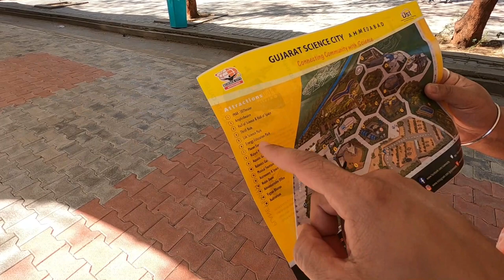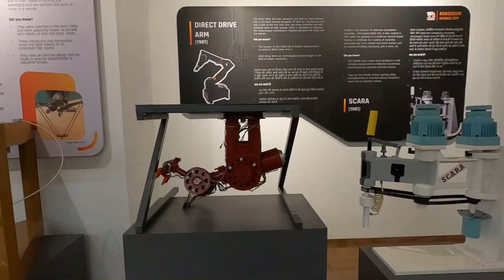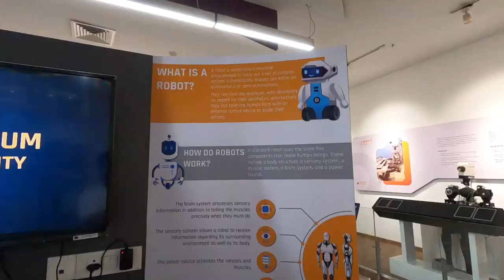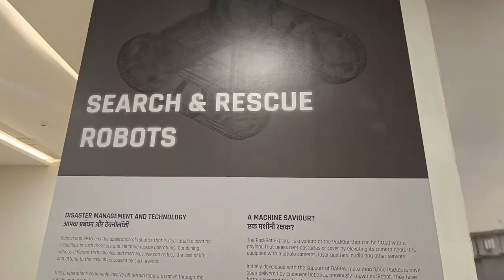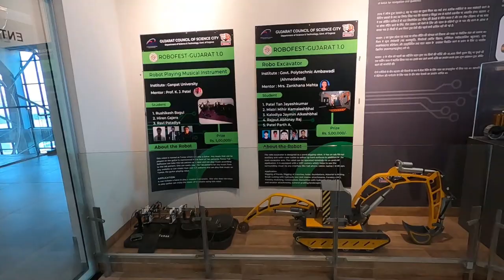Science City Ahmedabad 2022 - Robotics Gallery Detail Tour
In this video, we have visited Science City Ahmedabad. This is part 1 of the video in which we have covered the Robotics Gallery in science city in detail.